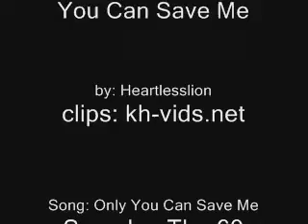Kingdom Hearts: Only You Can Save Me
a dedication to Sora/Kairi, and Roxas/Namine.

clips: kh-vids.net
Song: Only You Can Save Me
Song by: The 69 Eyes